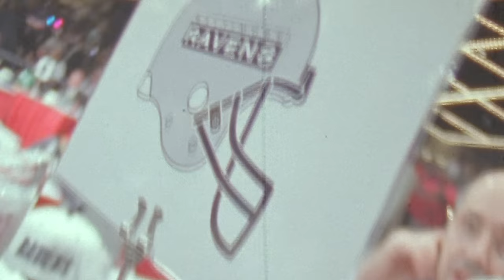Ray Lewis Career Highlight Mashup | NFL Legends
Ray Lewis led his Baltimore Ravens to two Super Bowl wins as he amassed 1,336 tackles and 41.5 sacks over his illustrious 17-year career. Watch his journey from first-round pick in 1996 to Super Bowl champion in 2013.